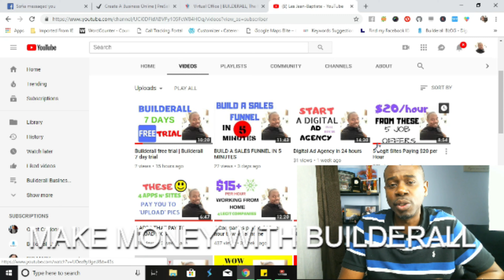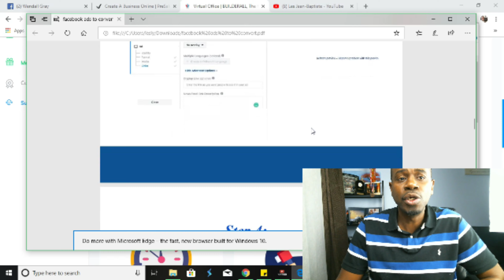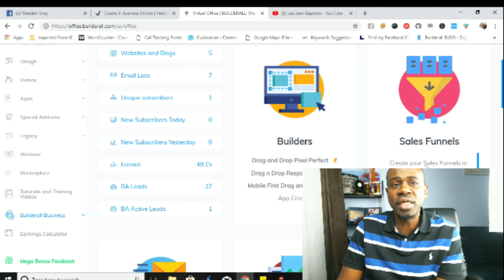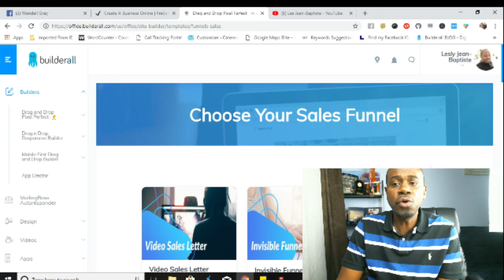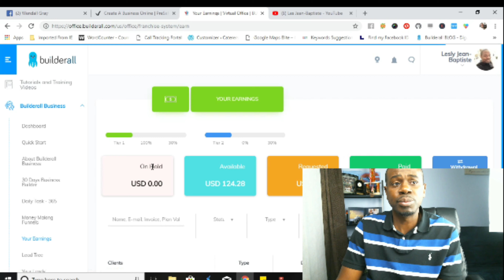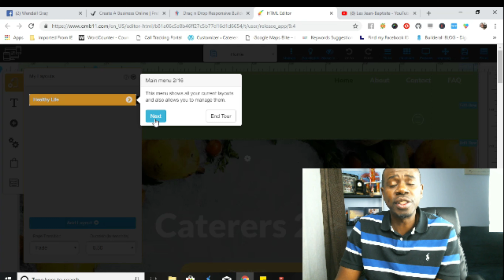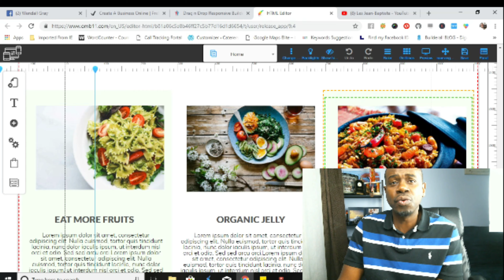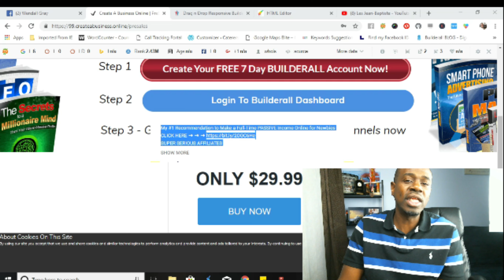How to Make Money with Builderall - Builderall Master Training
Need more ideas on how to make money online

Looking for Builderall Review 2018

If you're searching for ways to make money online, you've come to the right place

That's why we've created the Builderall business community
Don't worry about the terms go to Builderall, The Online Business and Digital Marketing Platform | Builderall USA

➥➥➥ MY PERSONAL BLOG AND FORUM ➥➥➥

➥➥➥ FOLLOW ME ➥➥➥